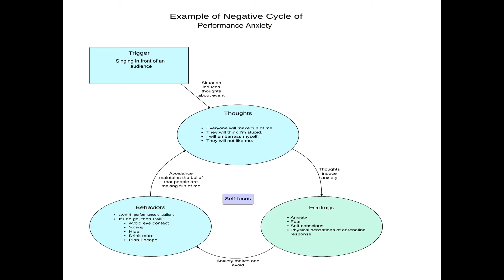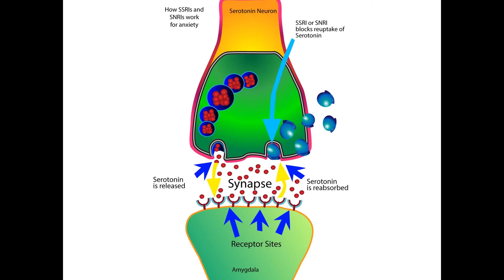Psychiatry and Mental Health with Dr. Carlo: Channel Trailer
Hello, I'm Dr. Carlo Carandang, MD, and I'm a psychiatrist. I created this channel to answer questions about psychiatry and mental health! Psychiatry has not historically been accessible to the public. Well, now you can get all of your psychiatry questions answered, from a psychiatrist with 15 years of clinical experience!